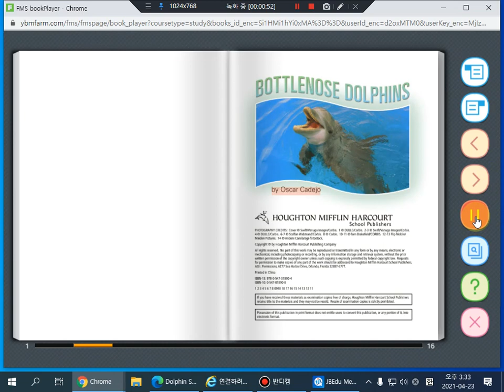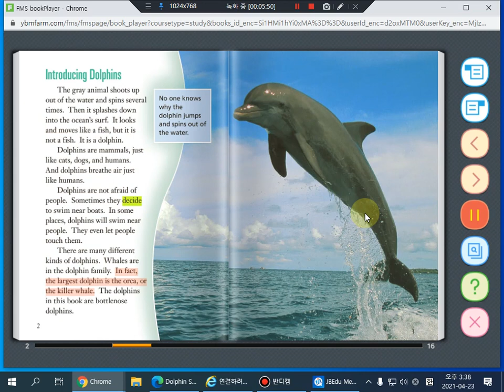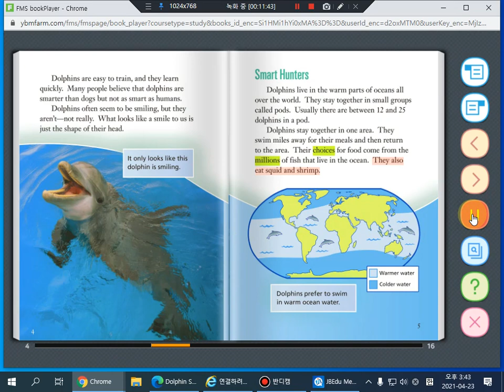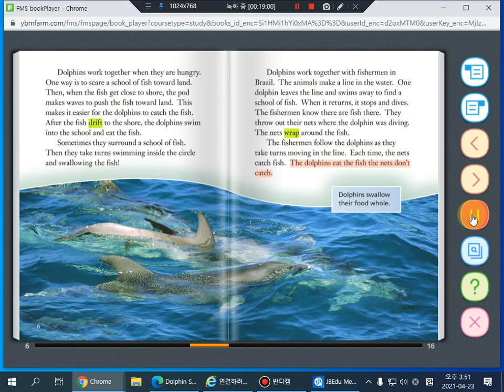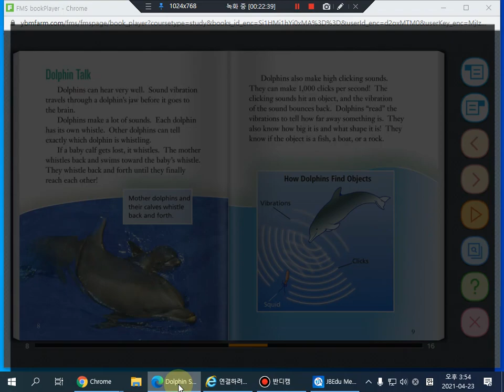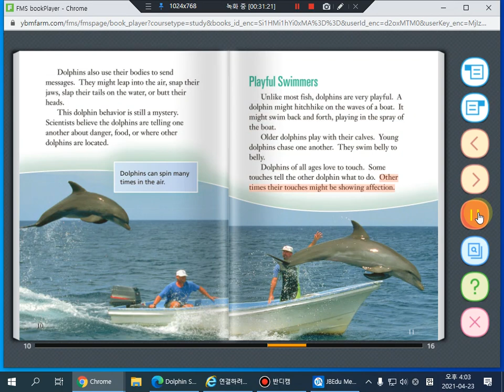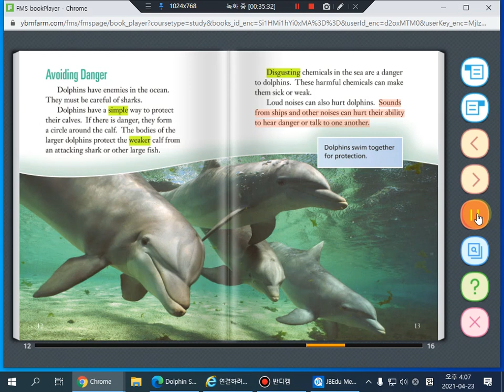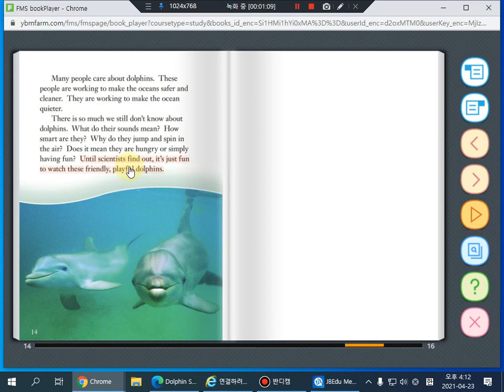Bottlenose dolphine 2021 04 23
YBM readingfarm